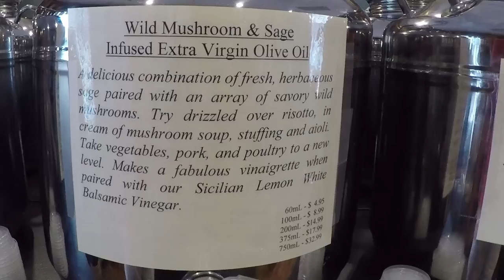NYC Weekend | Life's Adventures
Kicked off my 25th Birthday with a trip to New York City!